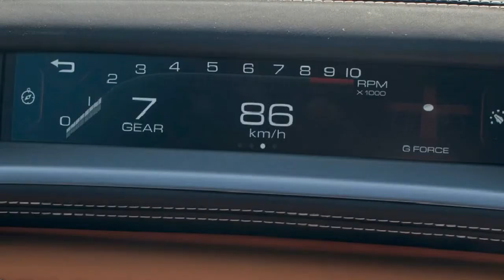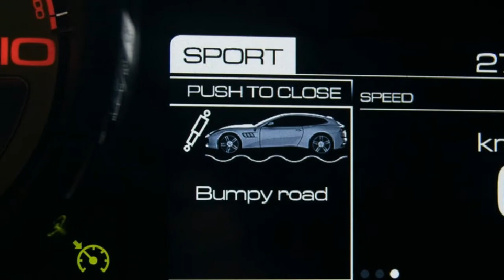[great!!] 2018 Ferrari GTC4 Lusso review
2018 Ferrari GTC4 Lusso review. For exactly six years, the biggest issue I have had with exotic cars has been my son losing his mind when I can’t take him for a drive. As a father of car-obsessed boys, the Ferrari GTC4 Lusso is the best thing that has ever come out of Maranello.

Some argue that Ferraris are meant to be two-seater super sports cars and that any model that tries to bring an ounce of practicality to the brand is blasphemous. Well, if you happen to meet someone with such a mentality, feel free to tell them they're an idiot.

The reality today is that choices for the iconic Italian brand's future were rather simple: make an SUV or a four-seater shooting brake. It picked the option that still allows Ferrari to produce an amazing sports car the whole family can enjoy.

It didn’t take an SUV platform from its lesser brand siblings and try and turn it into a Ferrari. Its direct rival, Lamborghini, went the opposite direction with the upcoming (Audi Q7-based) Urus and only time will tell who was right. (Amusingly, since the time of writing, Ferrari now appears to have confirmed an SUV.)